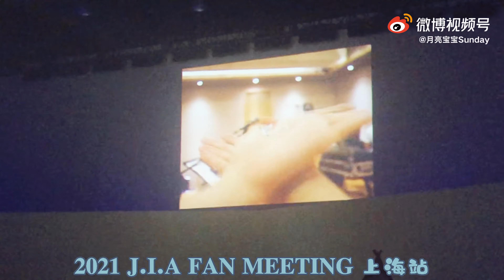[4K] 210626 Meng Jia [VCR] Fancam @ Her 1st Fanmeet By月亮宝宝Sunday